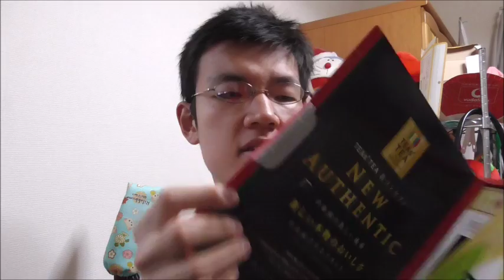只のミルクティーじゃありませんよ!!伊藤園 ほうじ茶ラテを飲んでみた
伊藤園　ほうじ茶ラテを飲んでみました。
只のミルクティーとは一味も二味も違います!!紅茶にはない香ばしさがあります！！